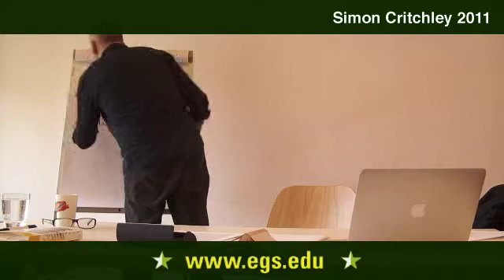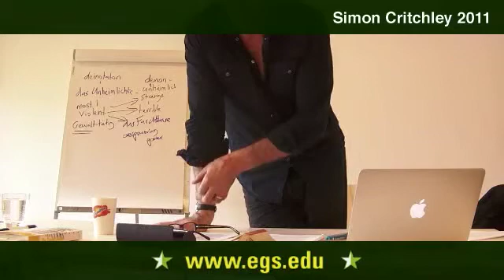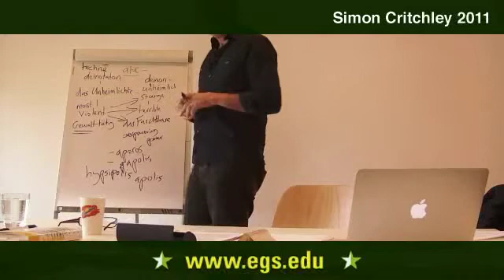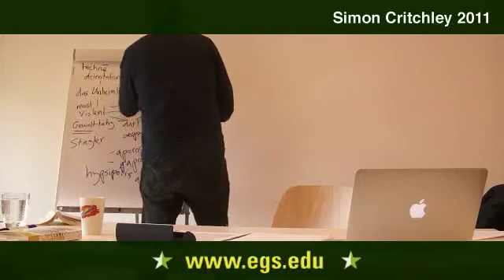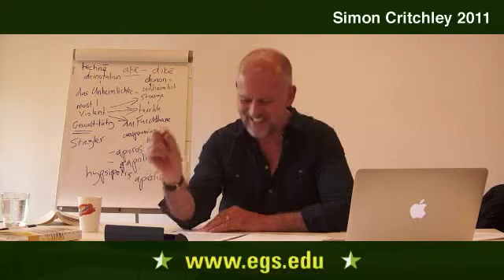Simon Critchley. Overpowering Power. 2011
Simon Critchley, philosopher and author, talking about Martin Heidegger's reading of tragedy in "Introduction to Metaphysics," the overpowering violence of nature, and the human being as tragic hero who use violence against nature. In this lecture Simon Critchley discusses F.W.J. Schelling, terror, the uncanny, aporia, ruins and Werner Herzog in relationship to the city, the origin of the work of art, history, Alain Badiou, death, technology and justice focusing on techné, disaster, Maurice Blanchot, Gnosticism, nihilism. Public open lecture for the students and faculty of the European Graduate School EGS Media and Communication Studies department program Saas-Fee Switzerland Europe. 2011. Simon Critchley.

Simon Critchley, Ph.D., is Chair and Professor of Philosophy at The New School, as well as a professor at the European Graduate School (EGS). Simon Critchley was born on February 27, 1960 in Hertfordshire, England. He is a world renowned scholar of Continental Philosophy and phenomenology. Much of his work examines the crucial relationship between the ethical and political within philosophy.

Simon Critchley's published work deals largely with disappointment and it's relationship to philosophy; chiefly, religious or political disappointment. Simon Critchley's published works include: Ethics-Politics-Subjectivity: Essays on Derrida (1999), Levinas, and Contemporary French Thought (1999), The Ethics of Deconstruction (2000), Continental Philosophy: A Very Short Introduction (2001), On Humour (2002), Infinitely Demanding: Ethics of Commitment, Politics of Resistance (2008), and The Book of Dead Philosophers (2008).